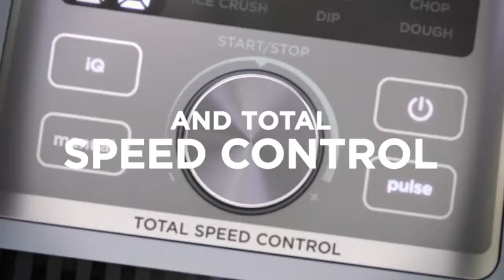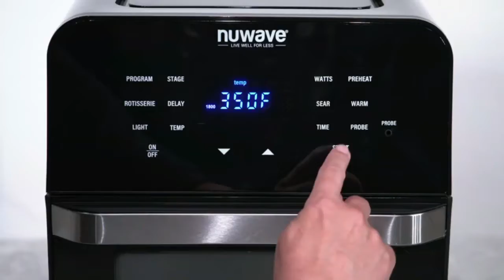AMAZING KITCHEN GADGETS | Just at one click from Amazon | Hurry up | Get them to make life easier